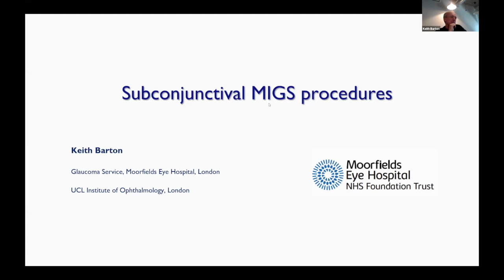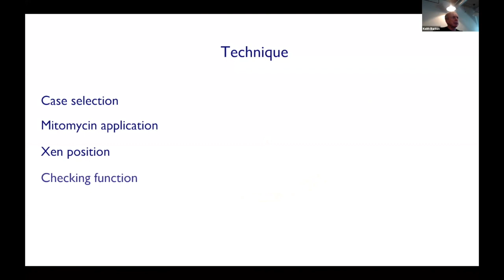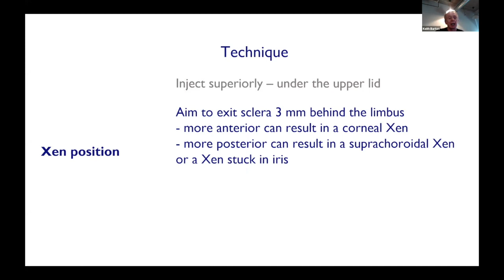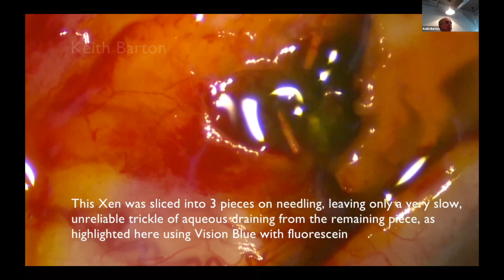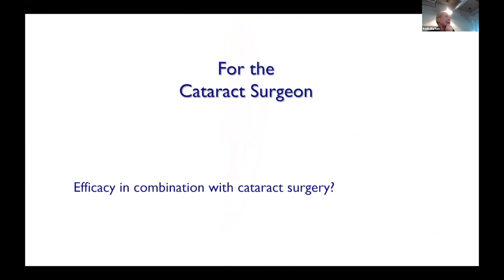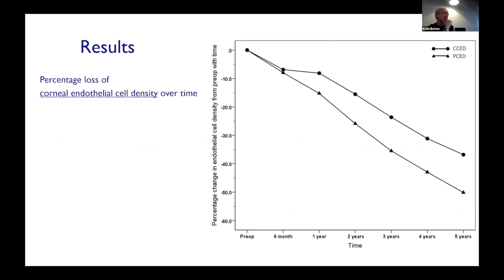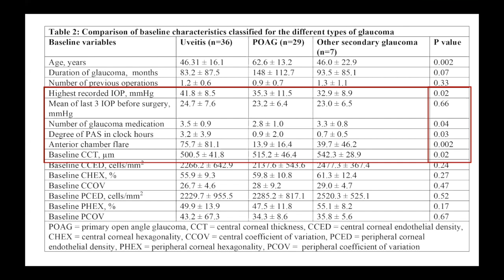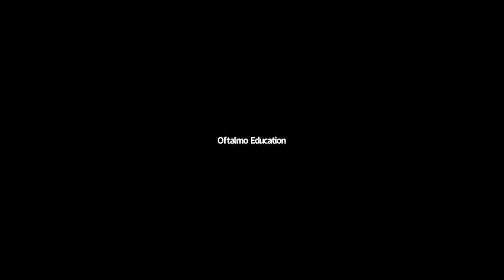Implante Xen & Infocus - Dr. Keith Barton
Glaucomatólogo, Jefe del servicio de Glaucoma del Moorfields Eye Hospital Londres
Editor en Jefe del British Journal of Glaucoma